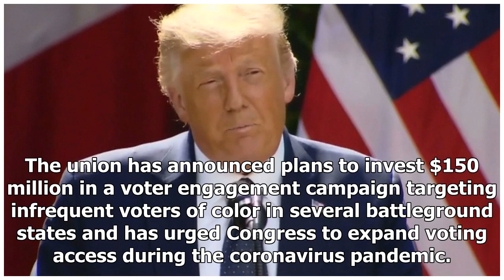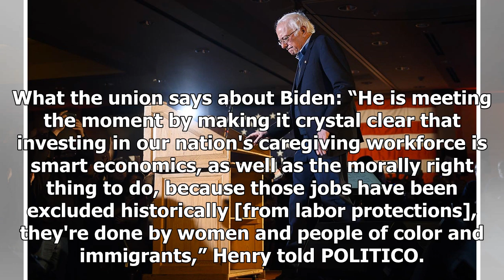Breaking News - SEIU endorses Biden, boosting Democrat's 2020 ground game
Former Vice President Joe Biden speaks at the SEIU Unions For All Summit in Oct. 2019 in Los Angeles. | Ringo H.W. Chiu/AP Photo The Service Employees International Union, which represents 2 million workers in health care, property services and the public sector, announced Thursday that it will throw its grassroots organizing power behind presumptive Democratic nominee Joe Biden in the 2020 presidential campaign. How does this change the race? By winning SEIU’s endorsement, Biden can tap into a ...